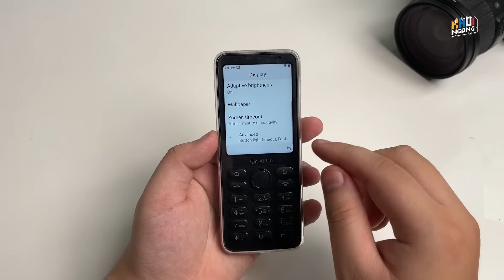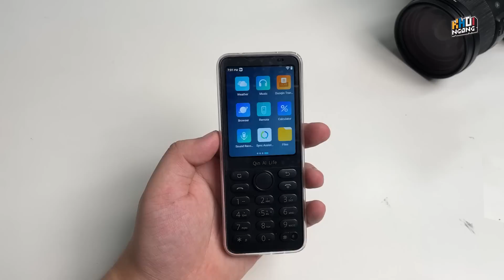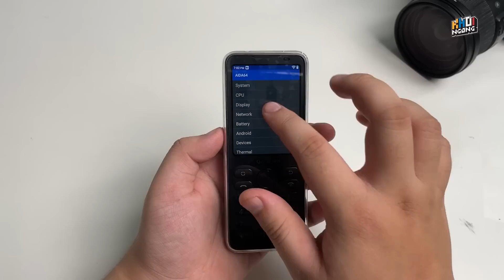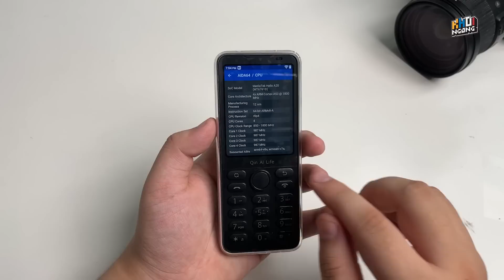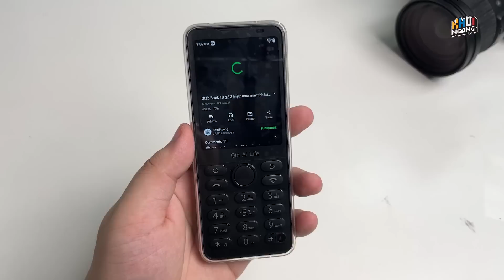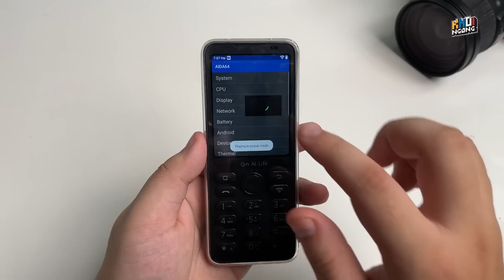QIN F21 Pro: điện thoại bàn phím chơi PUBG Mobile, Genshin Impact